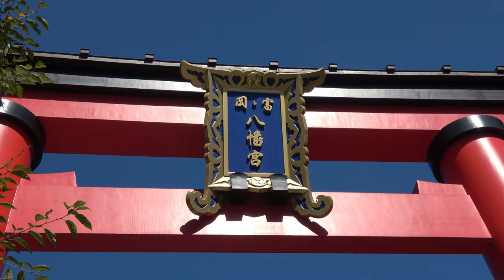Ichinojo ceremony; Hokuseiho; Hakuho Cup; Weddings; Chiyotairyu in MMA (Sumo News, Feb 19th)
Takakeisho and Terunofuji headline Charity Sumo; Fuji TV Knockout Cup action; Hakuho Cup results; Ichinojo haircutting footage; Hokuseiho latest; Hoshoryu promotion event; four wrestlers hold wedding parties in the same week; plus, Chiyotairyu's MMA debut!